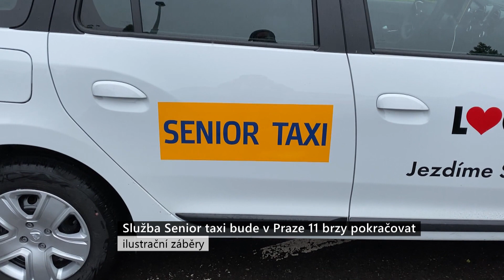Služba Senior taxi bude v Praze 11 brzy pokračovat